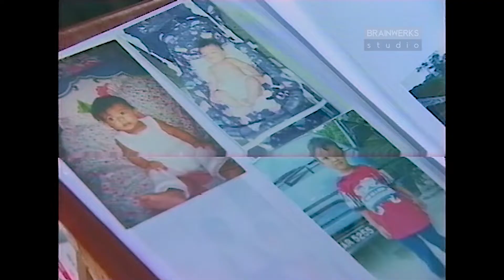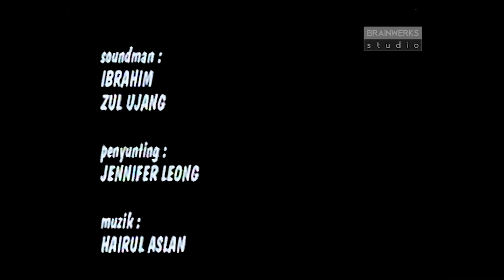[TELE] Mina (1997)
Sebuah telemovie aksi-komedi dari tahun 1997 arahan Murali Abdullah dan dibintangi oleh Shahrulzaman Kamaluddin, Jasmin Hamid, Fandi Abu Bakar, Zulkifli Mohamad (Zack Kool) serta artis undangan seperti Aziz Singah dan juga Rozie Osman.

Al-fatihah buat Allahyarham Datuk Aziz Singah (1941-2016).

Majoriti lokasi penggambaran adalah disekitar Kuantan, Pahang.

PENGARAH FOTOGRAFI
Yasser Arafat

PENGURUS PRODUKSI
Zahari Shaari @ Arie Zaharie

PENOLONG PENGARAH
Mohd Nor Mohd Kassim @ Madnor Kassim

JURUSOLEK
Alia Mohd Zin

PERALATAN
Mohd Hazrin Abu Hassan

KESINAMBUNGAN
Hazila Yazmin

PENGANGKUTAN
Ahmad Azuan Zainuddin

PENULIS SKRIP
Norjauza Rasidi

UNIT PENGGAMBARAN & POS PRODUKSI
HVD Film Production (M) Sdn. Bhd.

JURUKAMERA
Zulkifli Hassim
Shahniza

PENATA CAHAYA
Azli Mohd
Zulhairy

JURU AUDIO
Ibrahim
Zul Ujang

PENYUNTING
Jeniffer Leong

MUZIK
Hairul Aslan

KESAN BUNYI
Taufik Zainuddin
Shahruddin

ADUNAN AKHIR
Azmi Joe

PENERBIT
Murali Abdullah

TERBITAN
Murali Pictures Sdn. Bhd.

Source: myVHS Copy